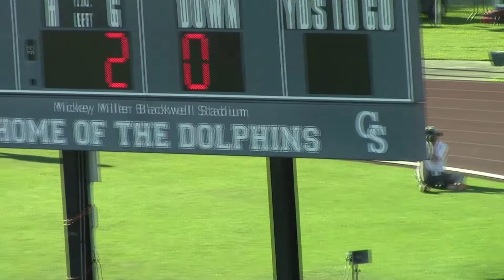2017 NAIA Nationals 4x800 prelim